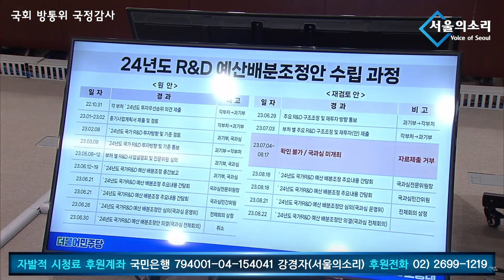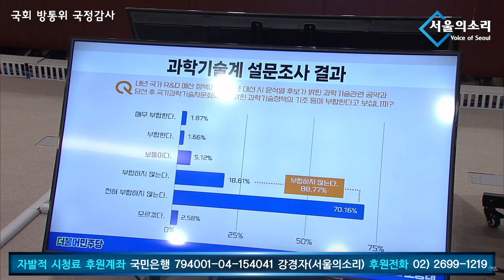이공계 석박사 7만5천명을 상대로 조삼모사 하지말라 - 과방위 국정감사 조승래의원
5만원 (시사회 티켓 2매 + 포토 제작 에세이집)

△ 월~금 오전 6시 30분 :  류효상의 〈신.통.알〉
△ 월~금 오전 8시 :  유용화의 〈뉴스 코멘터리〉
△ 월요일 오후 4시 :  백은종 양희삼 안진걸의 〈퇴진속으로〉
△ 화, 목 오후 1시 :  백현빈의 〈정면돌파〉
△ 화요일 오후 5시 :  백은종 정대택의 〈응징의 부활〉
△ 화요일 오후 7시 :  이정헌의 〈아.설.대 (아침이 설레이는 대한민국)〉
△ 화요일 오후 8시 30분 :  양희삼의 〈희망공장〉
△ 수요일 오전 11시 :  박영식, 조성환의 〈몹쓸정치 (몹시 쓸모있는 정치이야기)〉
△ 수요일 오후 3시 :  김태형, 백자의 〈ㅆㄷㄱ (싸다구)〉
△ 수요일 오후 7시 :  오현정, 이경, 이은영의 〈엄마정치〉
△ 목요일 오후 2시 :  조병현 교장의 〈단재학당〉
△ 목요일 오후 3시 :  김맹구와 〈선을 넘는 사람들〉
△ 목요일 오후 5시 :  인권연대 오창익의 〈오! 다방〉
△ 토요일 오전 11시 :  남태우, 박진영, 윤선희의 〈체 게바라의 노래〉